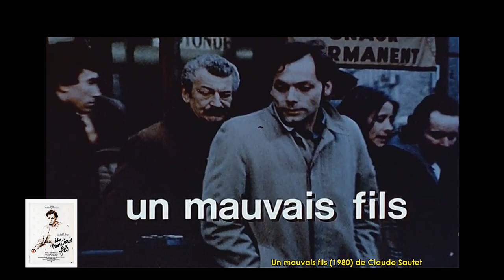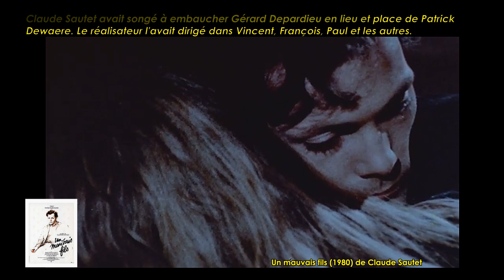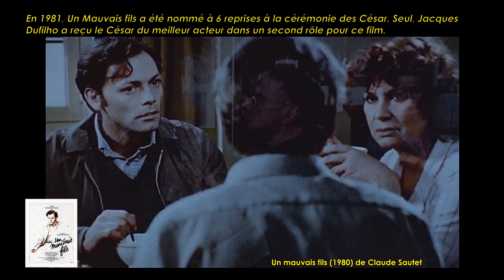Un mauvais fils de Claude Sautet (1980) Cinemannonce 330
Retrouvez la bande-annonce du film Un mauvais fils ponctuée des secrets de tournage et d'anecdotes sur celui-ci.

🎥 Un mauvais fils est un film français réalisé par Claude Sautet, sorti en 1980.

✎ Bruno Calgani revient en France après avoir purgé cinq ans de prison dans un pénitencier américain pour trafic et usage de stupéfiants. A Roissy, la police l’informe des contrôles qu’il devra subir. Sans logement, Bruno se rend chez son père, René, ouvrier dans le bâtiment. Les retrouvailles ne sont pas chaleureuses. La mère du jeune homme est morte pendant sa détention et René en rend son fils responsable...

🎬 Fiche technique
Réalisation : Claude Sautet
Date de sortie : 15 octobre 1980